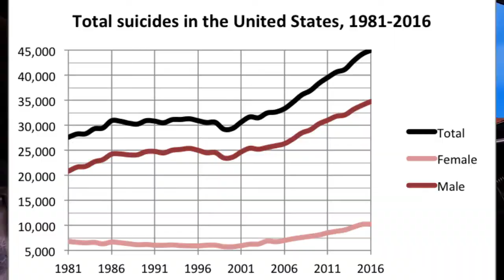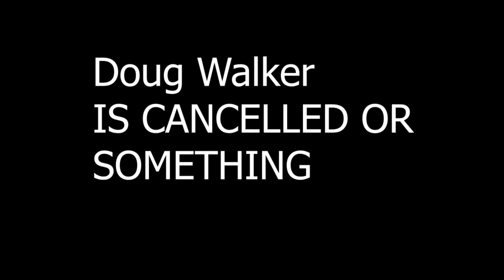The Rememberer Critic Chronicles Episode 2: Doug Vs. Susan B. Anthony